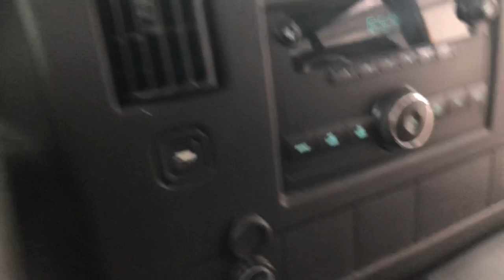#9606 | 2008 Chevy Girardin Mini School Bus